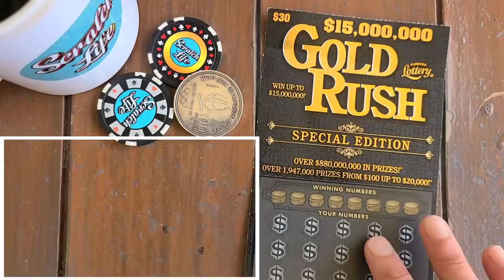It All Started with a Claimer and Now I cant seem to Lose!!!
Bought a $30 Goldrush Special Edition scratch off ticket from the florida lottery and won!!
Since last fridays claimer i cant seem to lose!!This is so awesome!!Guys goodluck to everyone hope you hit big!!!